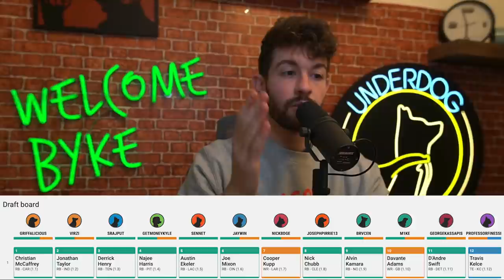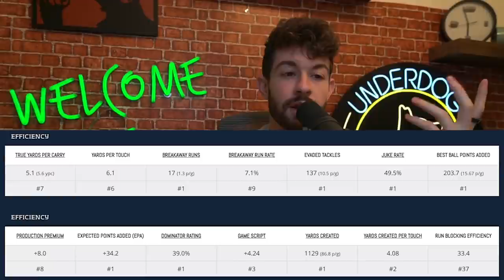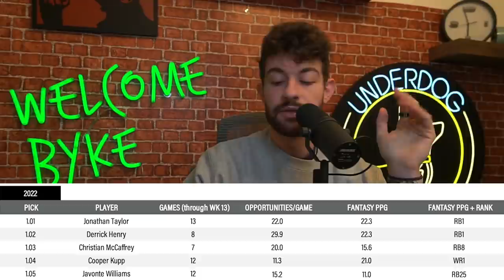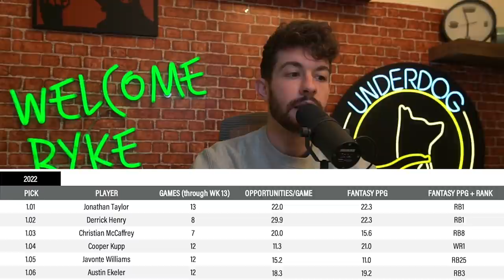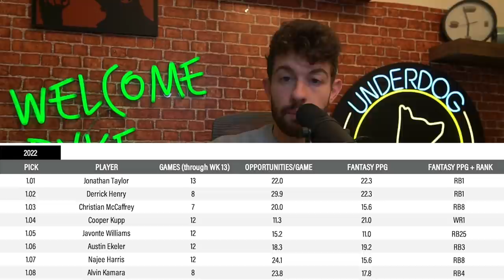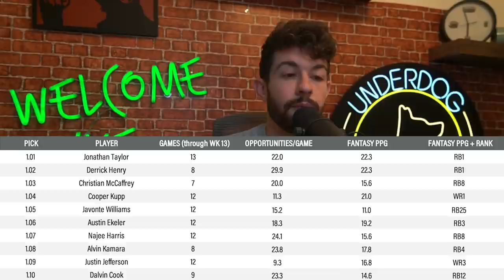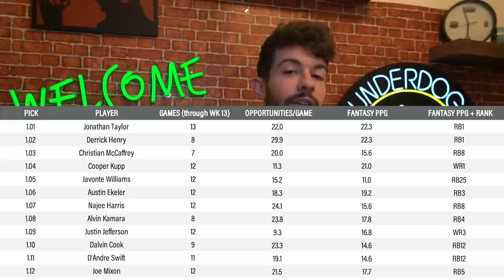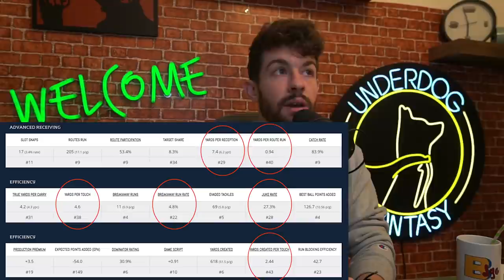A 2022 Fantasy Football 1st Round Mock Draft because why not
(free 100% match with code "bdge" on first deposit)

Stamps
00:00 - its rude to skip introductions
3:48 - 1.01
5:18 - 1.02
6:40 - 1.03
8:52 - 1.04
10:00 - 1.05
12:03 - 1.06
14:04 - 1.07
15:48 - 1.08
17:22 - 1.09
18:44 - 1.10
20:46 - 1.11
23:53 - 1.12